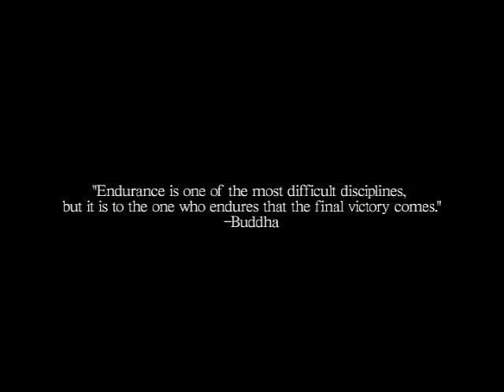Fear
A short dramatic film produced in 2004 by Boyertown class of 2005 graduates Mike Weldon, Chaz Squillace, Keith Louie and Ian Guido.